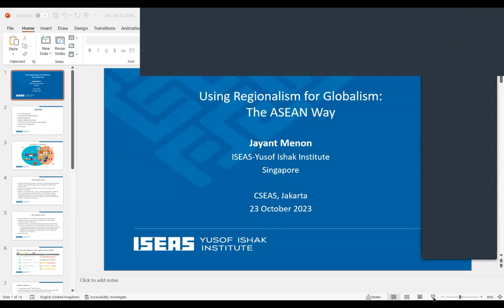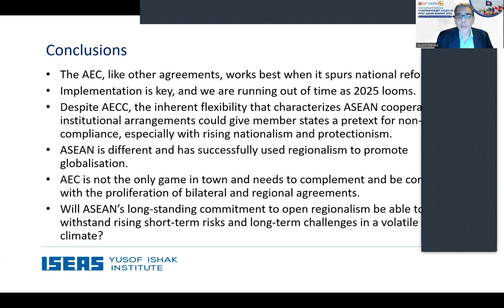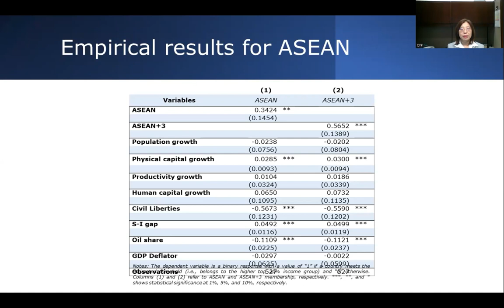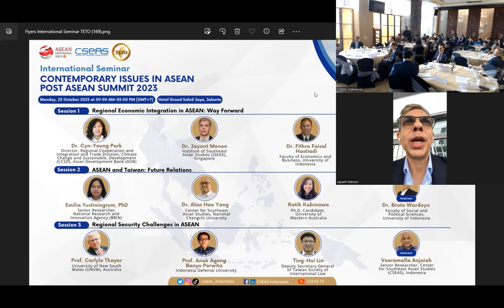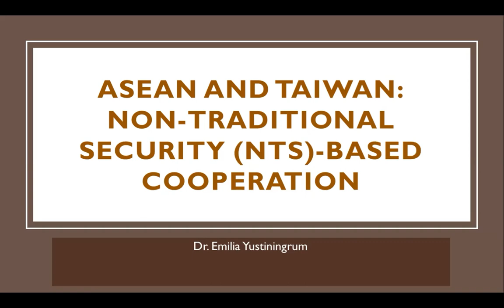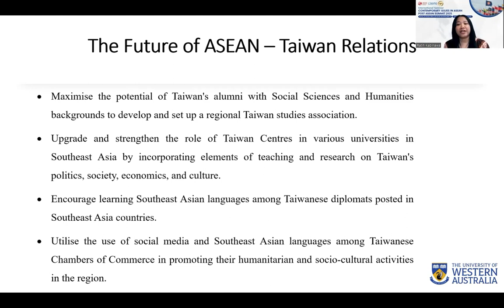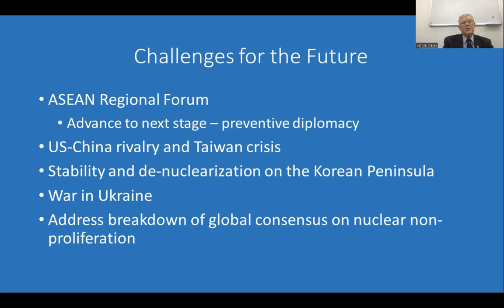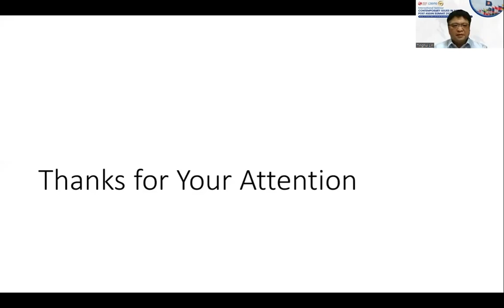International Seminar "Contemporary Issues in ASEAN Post ASEAN Summit 2023"